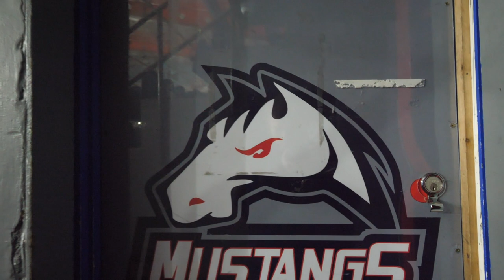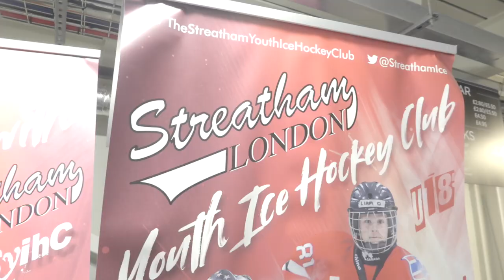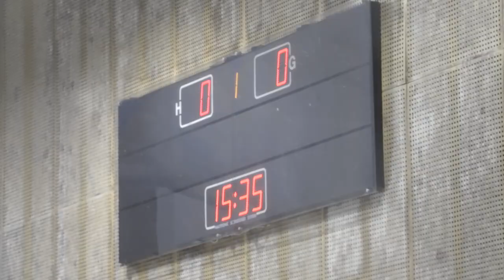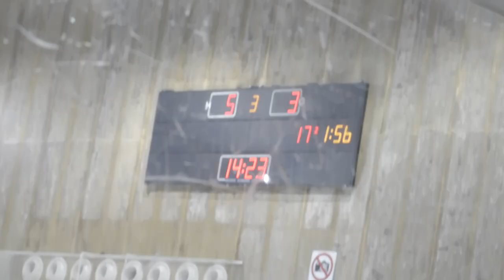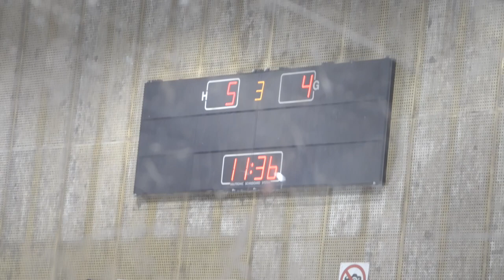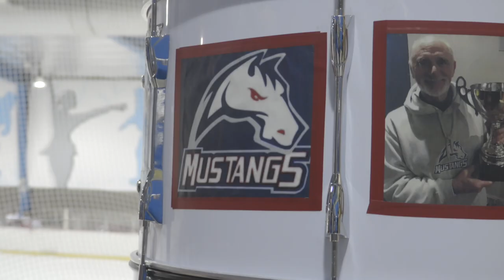Breaking The Ice Documentary - Invicta Mustangs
I introduced myself to the sport of ice hockey by spending a weekend following NIHL 2 side the Invicta Mustangs and I was blown away by what I experienced...